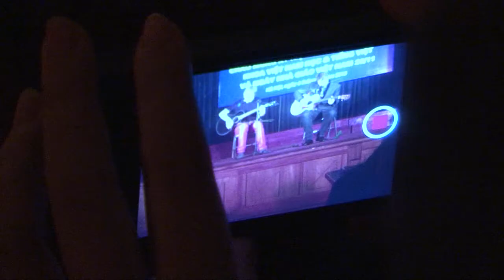Văn nghệ chào mừng 45 năm ngày thành lập và chào mừng ngày 20/11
Tối ngày 06/11, Khoa Việt Nam học và Tiếng việt Trường ĐHKHXH&NV đã tổ chức đêm giao lưu văn nghệ chào mừng lễ kỉ niệm 45 năm thành lập Khoa Việt nam  học và Tiếng việt và ngày nhà giáo Việt Nam 20/11 tại tầng 8 nhà E.
Trung tâm Nghiệp vụ Báo chí và Truyền thông thực hiện tháng 11/2013
Thực hiện: Đình Hậu